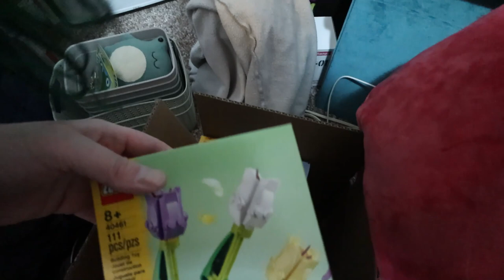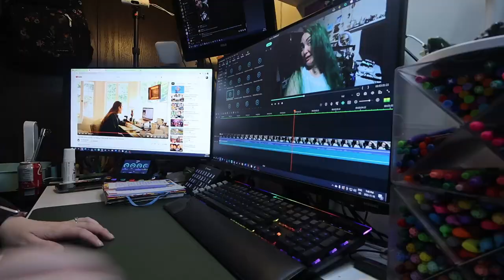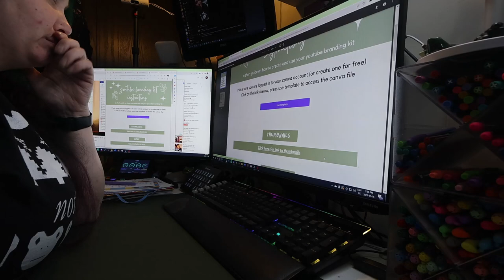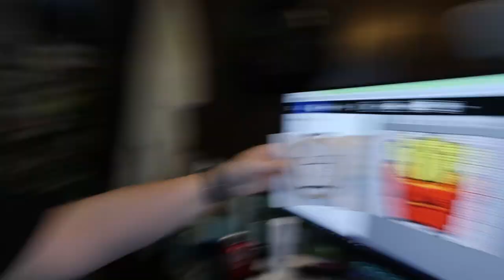getting organized for frogmas & what are we doing with vlogs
Trying to figure out how to prioritize vlogs and what my schedule needs to look like.

Equipment:
Camera: Canon EOS M50
Mic: Rode Wireless Go
Tripod: Manfrotto MTPIXI-B PIXI Mini Tripod
Editing Software: Filmora